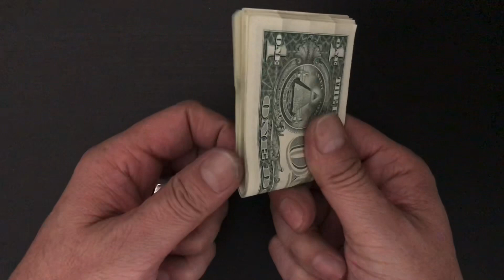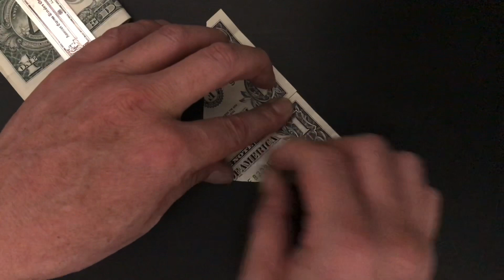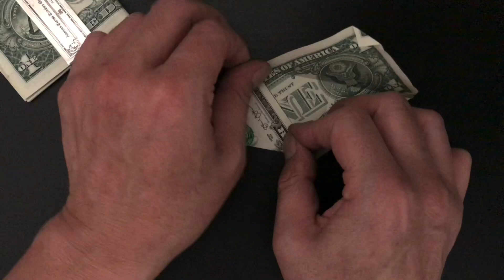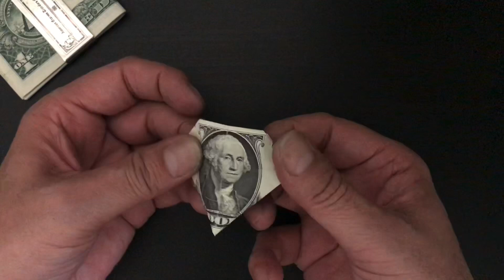$1 Money Origami ダイヤ “Diamond” US dollar bill origami, Gift idea / お札で折り紙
$1 origami art “Diamond” Money Origami with One US Dollar Bill